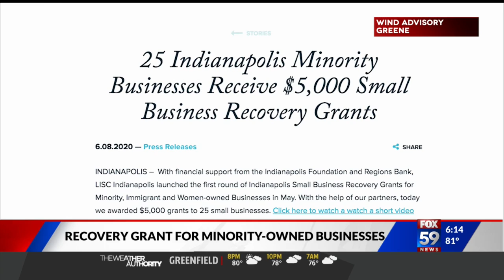Minority businesses awarded grant money